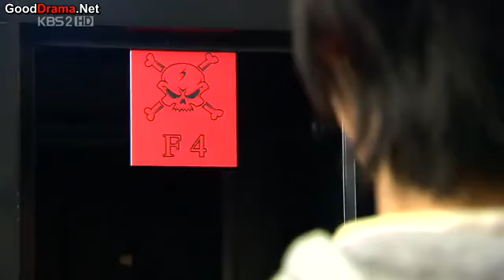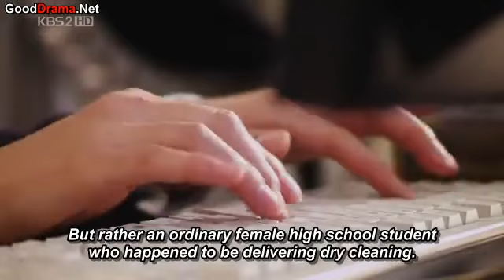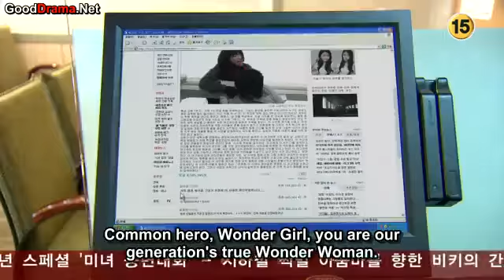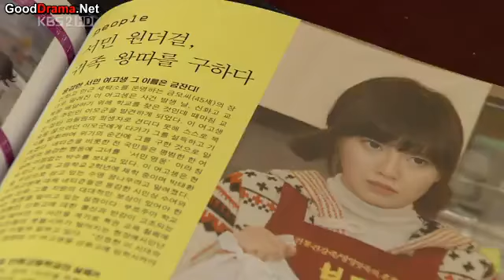boys over flowers eps 1 1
Also known as Boys before Flowers

Genre
Romance
Comedy
Drama

Starring
Ku Hye-sun
Lee Min-ho
Kim Hyun-joong
Kim Bum
Kim Joon
Kim So-eun